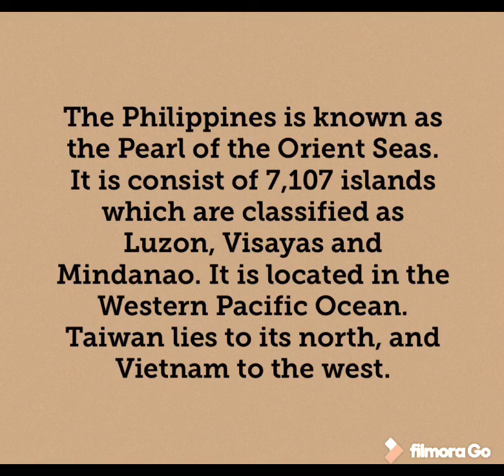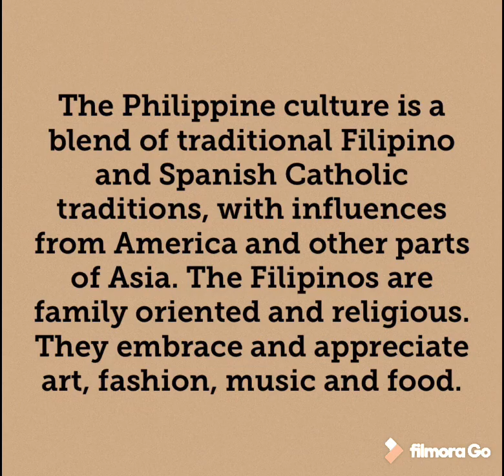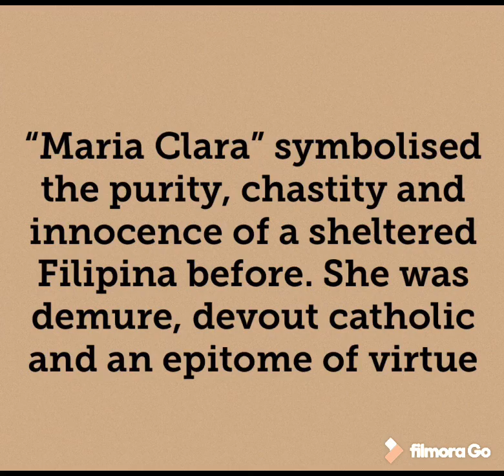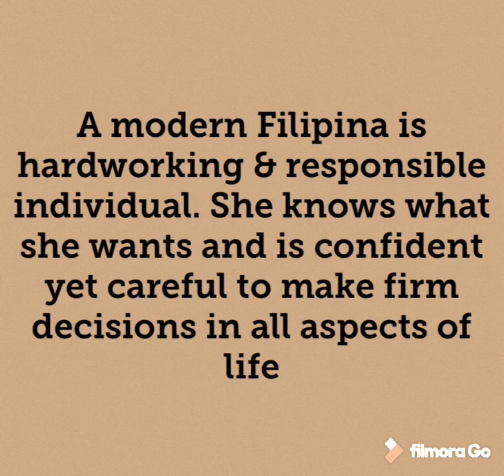Beautiful Asians in History (part 3)